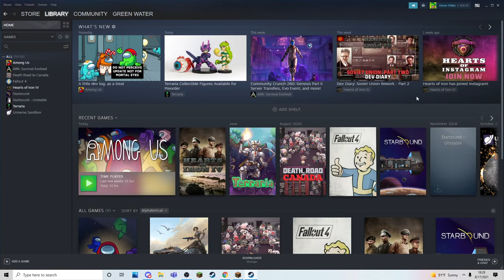Why John Edwards cheated on his wife